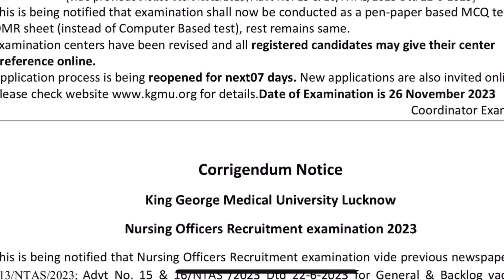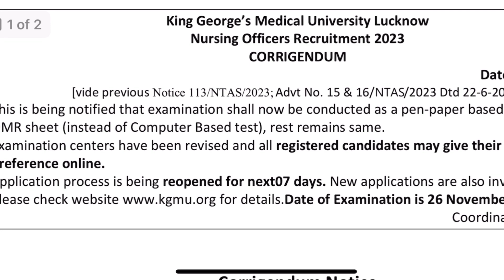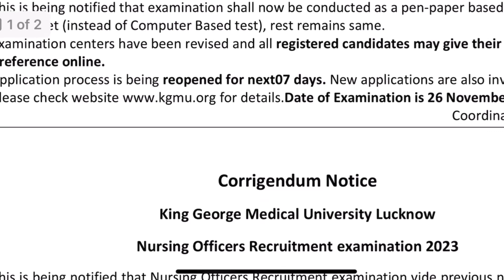KGMU || Nursing Officer || Forms reopened